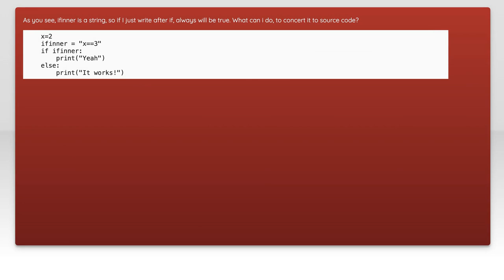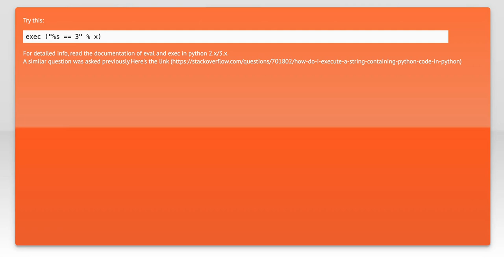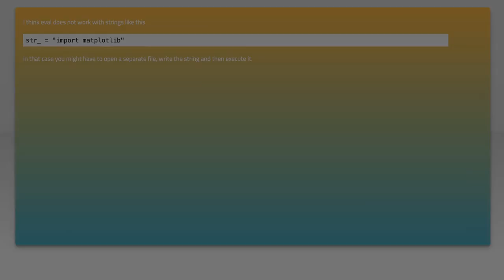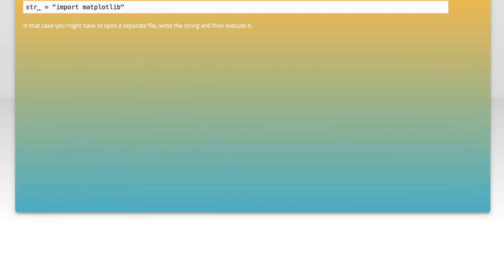How can I convert string to source code in python?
python: How can I convert string to source code in python?

Related to: python, string, command, eval